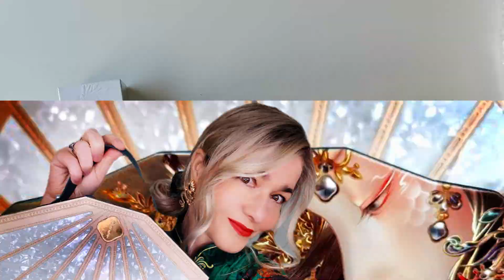ЛЮКСОВЫЕ ЧУДЕСА! УХОДОВАЯ КОСМЕТИКА ОТ FLORASIS. ОТ BEAUTY GRANNY.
В видео я распаковываю очередную посылку с самой новой косметикой с официального сайта Florasis. Средство с хризантемой вышло 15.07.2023.

Все ссылки на официальный сайт бренда, заказывая косметику только на нем вы обезопасите себя от подделок!
Код InnaXFLORA дает вам приятную скидку при заказе от 100 долларов.

Все средства (за исключением больших салфеток, которые я регулярно заказываю сама) из этого видео были мне присланы на тестирование брендом Florasis.